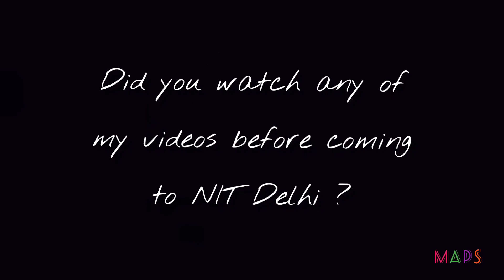NIT Delhi Civil Engineering Freshers' Intro 2023|How Is Civil At NIT Delhi|NIT Delhi New Branches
NIT Delhi Civil Engineering Freshers' Intro 2023🎙️nitdelhi
How Is Civil At NIT Delhi|NIT Delhi New Branches

సివిల్ బ్రాంచ్ ఈ సంవత్సరం NIT దిల్లీలో UG ప్రవేశించబడింది. ఇంకా ఈ విభాగానికి ఆప్షన్ చేసిన విద్యార్థులతో పరస్పర పరిపర్కించడానికి ఈ వీడియో చేసినాను
Civil Branch is a new branch induced into UG this year at NIT Delhi. So I wanted to interact with the students who opted this branch and so this video.

Questions I put to the people in the video:

00:00 Hello!
00:36 Introducing the students to audience
01:05 Did you watch any of my videos before?
02:07 Introduce yourself with some quote
03:45 3 words about NIT Delhi
05:21 What made you come here in spite of you being the very 1st batch?
09:39 Girls or Placement?